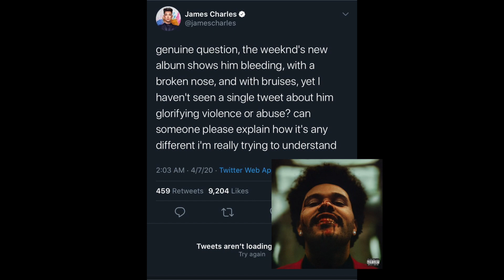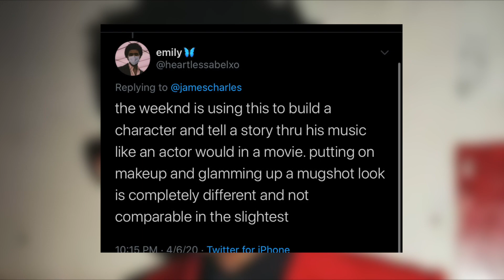James Charles underfire for mugshot challange